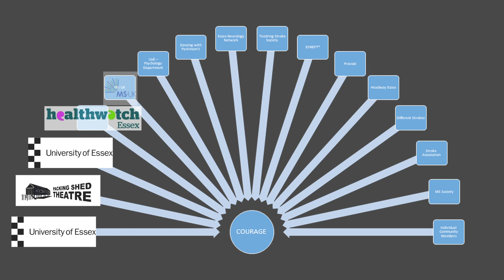The Courage Network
The Courage Network brings together people affected by, and living with, neurological conditions, with the world of research, as part of an innovative project initially funded by UK Research and Innovation.